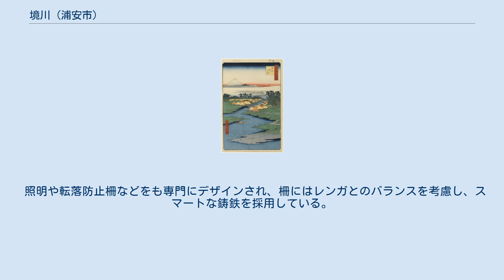境川 (浦安市)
名所江戸百景「堀江ねこざね」。
境川を挟んで猫実村と堀江村が描かれている（現・浦安市）。
 境川（さかいがわ）は、千葉県浦安市を流れ東京湾に注ぐ一級河川。
利根川水系旧江戸川の分流である。
 左岸の猫実（ねこざね）村と右岸の堀江村（ともに現・浦安市）の境界をなすことから名づけられた。
江戸川の真水が流れることから、井戸水に塩分が含まれるこの地域では唯一の飲料水として、また、漁港として、両岸に集落が立地する要因となった。
 現在の浦安市の面積16.98平方キロのうち約74パーセントが海面埋立てでできた土地であり、オフィスビル、ホテル、工場、ショッピングセンター、高層住宅などが次々と整備される。
JR新浦安駅周辺は都市景観100選に選ばれるなど、街全体のデザインが評価されている。
 浦安は旧江戸川河口の低湿地で、いつごろから人が定住し、集落が形成されたのかについて、伝承では平安時代末期とも鎌倉時代ともいわれている。
実際の歴史は桃山時代、徳川家康が江戸に入府の際、浦安の堀江・猫実・当代島の3村は行徳領として徳川家の直轄地となる。
徳川家康が江戸に居城をかまえると多くの漁民が紀州から移り住む。
目の前には手付かずの江戸湾が広がっており、記録によるとマグロやときには鯨まで回遊。
そこで、漁師たちは巻き網を使った漁を行い、天日で乾燥させて大阪に送る暮らしを始めたとされている。
堀江・猫実も集落の外に新田を広げる一方、漁業が盛んになった江戸時代を通じて、浦安は半農半漁の村として基盤を築いていく。
そうした漁で生計を立てる生活が昭和30年代まで続いた。
 第二次世界大戦を経て昭和30年代後半までの浦安は、境川・船圦川の川岸に千数百隻の漁船がつらね、川岸に漁村集落が立地する漁師町。
その後漁民たちが海を追われることになった原因は、河川に流出した工場廃液である。
とくに1958年（昭和33年）に起きた本州製紙事件で、漁民の収入は半分以下に落ち込む。
苛性ソーダを含む真っ黒になった廃液が江戸川に流されるようになって、たった2ヶ月で浦安近海は死の海になってしまったという。
このときの漁民蜂起は全国沿岸漁民の連帯をうみ、日本で初めての環境保護法である水質汚濁防止法を成立させ、世界で最も厳しいドイツの排出ガス基準に合わせた清掃工場を建設しているといった、自然環境を破壊する者とのいくつもの闘いの歴史が今日の環境負荷の少ない浦安を形づくっているのである。
 猫実・堀江の境にある境川と当代島の船圦川の川岸を中心に形成される古くからの市街地の周辺に広がる水田は、地盤沈下のため自然排水が困難となり、これに対処するため、1964年（昭和39年）より、土地改良事業を開始している。
 昭和30年代まではアサリやハマグリ漁、海苔の養殖などで隆盛を誇った潮の香が漂う漁師町で、市内を北西から南東に流れる川もかつて漁港の指定を受け、最盛期には千数百隻もの大小さまざまな漁船の基地となり、生活用水や消防用水に利用され、子どもたちの遊び場でもあって町の発展を支えてきた重要な川となる。
 下流より記載 現在の境川の総延長は約4.8キロメートルで東水門から明海・高洲地区の河ロまで約3.3キロメートルが埋立てに伴って延びており、この部分は川幅も約50メートルに広がっている。
 境川に平行して延びている堀江地区のフラワー通りは、芝居小屋や寄席があり、この辺りで一番の繁華街だったところで、周辺には寺社が数多く、貴重な民家や昔ながらの銭湯、駄菓子屋が現在も点在している。
 今川橋付近では、毎年ゴールデンウィークに各家庭で使わなくなったこいのぼりが揚げられている。
これは市民団体「境川にこいのぼりを泳がせる会」に寄せられたものを企業と協力し、町の発展に深く関わってきた川に親しみ、新しい町で地域の絆を深める楽しいイベントも開かれている。
 市民の発案で「境川まつり」というのも始まり、それまでは江戸川でやっていたカヌー大会も境川でやるようになったりしている。
 2002年（平成14年）に土木学会デザイン賞優秀賞を受賞した江川橋より下流の水辺空間事整備事業は県と市の共同事業で、河川の事業主体は千葉県、街なみの整備が浦安市という分担。
自治体により境川水辺空間事業が進められ、両岸にテラスやベンチのある遊歩道が整備され、境川の新しい魅力が生まれつつある。
山本周五郎の『青べか物語』の舞台の近くでもあり、プロジェクトはその少し下流側にあたる。
 最初の検討部会がもたれたのが1990年（平成2年）、竣工は1996年（...